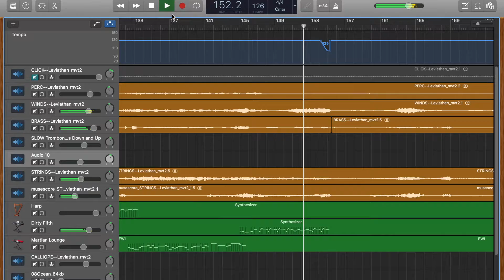“Leviathan of the Ancient Deep” Trailer 2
Presenting a backstage look at the in-progress B Theme of the exposition of the Mirror Sonata Form that is the second movement of the 2008 concerto for 6-string electric violin -- "Leviathan of the Ancient Deep"! One of the driving factors behind writing this concerto was to create a sound world where the electronic instruments and the traditional orchestra coexisted. In this theme, you really get a good glimpse at that dichotomy.

Next in this production comes the exciting process of recording the live elements... Namely, the solo electric violin part, woohoo! :)

I’m working on producing and releasing this Ultimate Recording of the whole concerto very soon, available first for my Backstage Members only! So be sure to join the inner circle